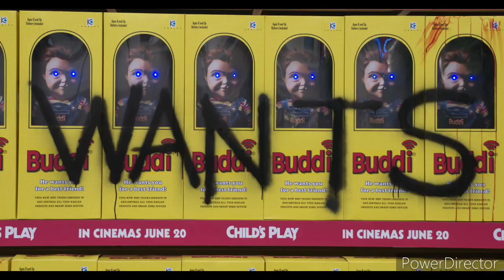Child's Play 2 (2021) - Teaser Trailer